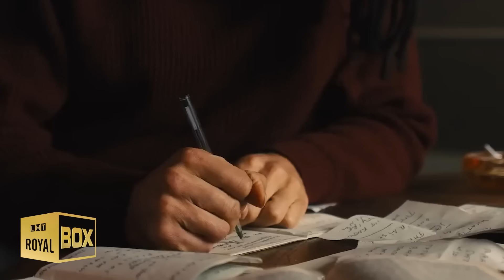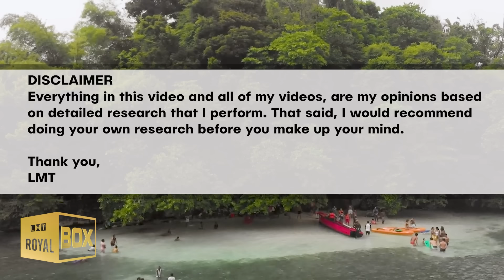✈️ Return to Paradise - Prince Harry & Meghan Markle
Harry and Meghan are currently in Jamaica to attend the movie premiere of "Bob Marley - One Love"

⤵ VIDEO CONTENT ⤵
🇯🇲  Prince Harry & Maghan Markle in Jamaica | 0:00
💖 Prince Harry's Grief - Part 2 | 6:26